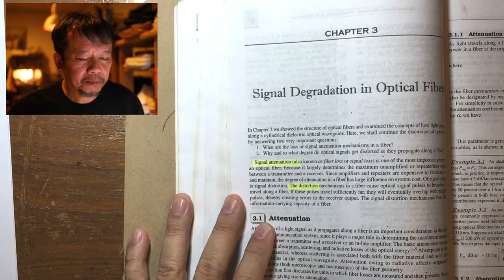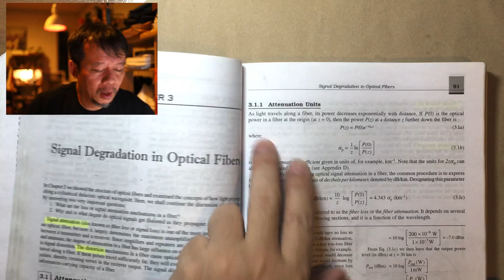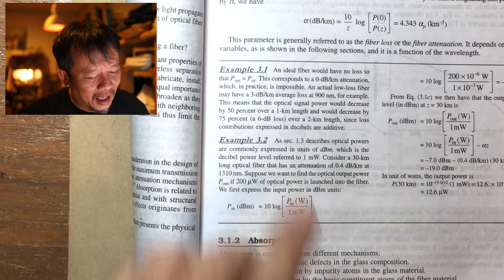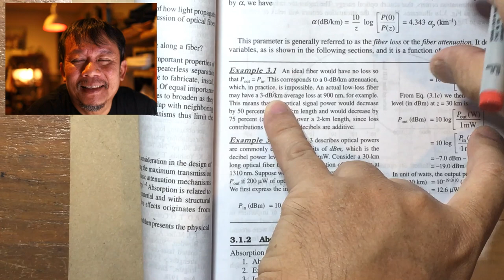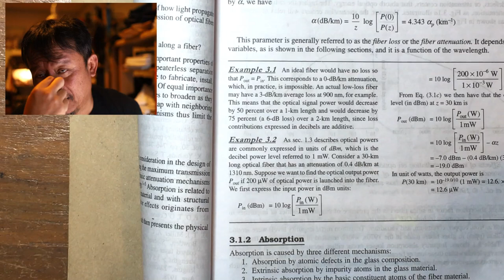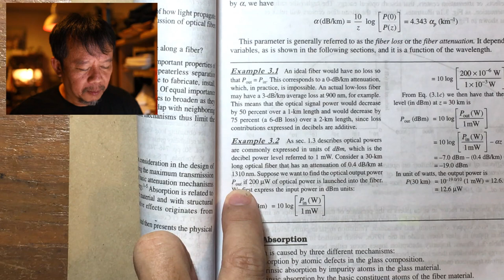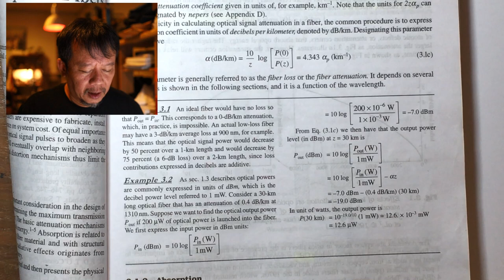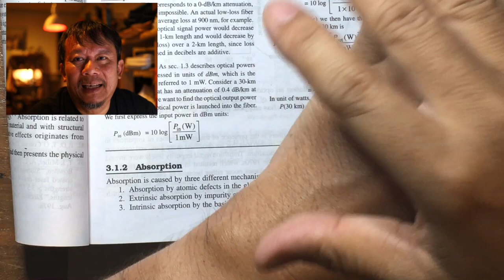527 316 Chapter 3 Signal Degradation in Optical Fibers (part 1)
00:00 Introduction
05:00 Attenuation
           Attenuation units
17:10 Example 3.1
25:45 Example 3.2